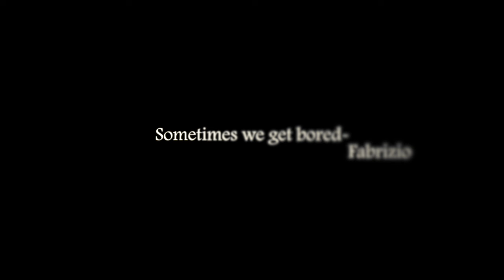St Paul's Academy's entry for SharingAdventures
St Paul's Academy's entry for SharingAdventures. By Ahmed, Nathyan, Demi and Kwabs.

SharingAdventures is our new competition for schools. The competition will give two schools the opportunity to win an adventurous residential visit to Wales worth over £10,000 to each school.